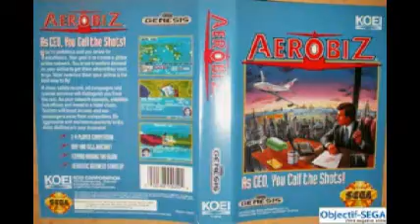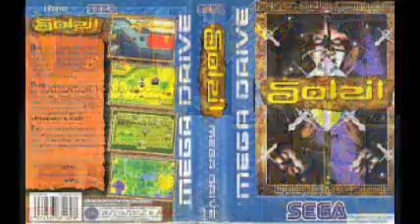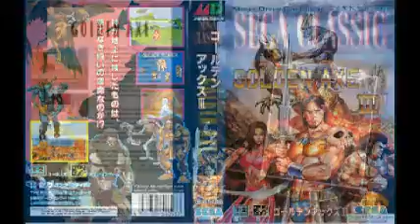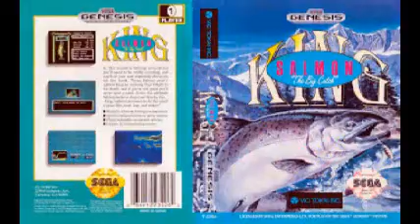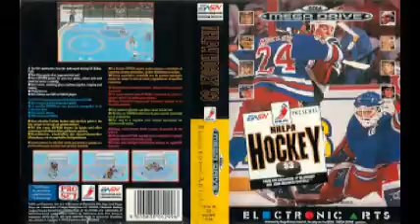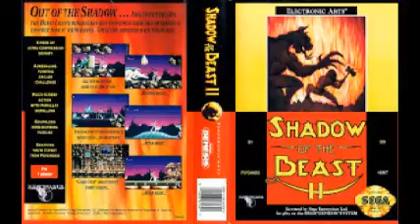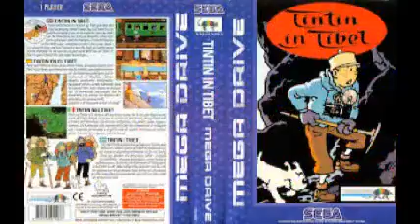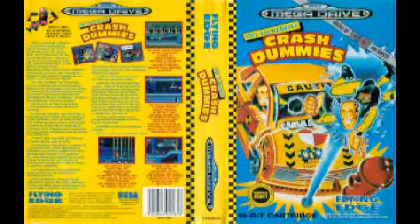600 capas de games Sega mega Drive (Genesis)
600 capas de games Sega mega Drive (Genesis)